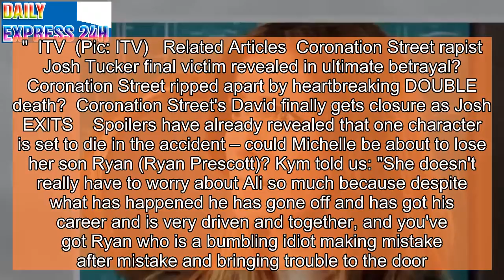Coronation Street's Kym Marsh crash scenes will send 'shockwaves'